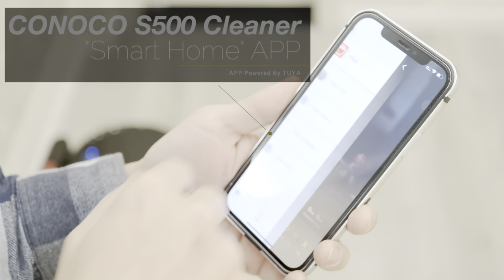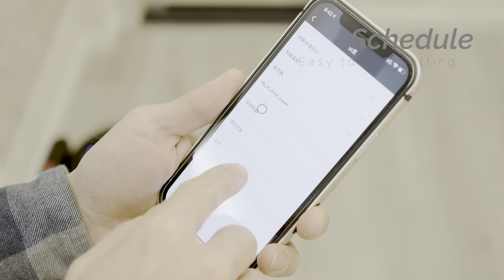4K HDR / S500 Vacuum Robot Cleaner / CONOCO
Model: YBS500
OEM Order Welcome, We design, We Manufacture